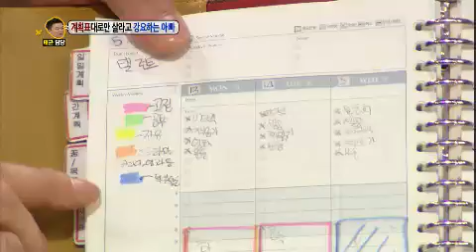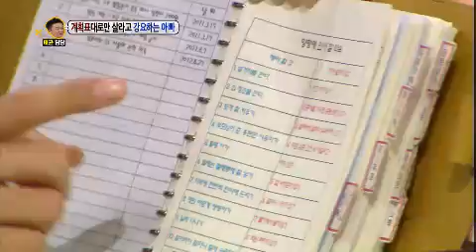안녕하세요 - Hello Counselor EP127 # 007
Title : Hello Counselor (EP127)
Showtime : KBS 2TV Monday 11:15 p.m. 2013/05/27
Geust :2PM

2PM 한 명에게 푹 빠진 우리 애 때문에 고민입니다. 하루 종일 핸드폰으로 2PM 영상 보는 건 기본.저한테 거짓말까지 하고 해외공연까지 보러 다닌다니까요! 요즘 애들 다 그럴 수 있다고요?! 천만에요~ 제 이야기 들어보시면 그런 말 못하실 거예요~ 우리 애 이렇게 만든 2PM! 지금 담판 지으러 갑니다!

하루하루를 로봇처럼 살고 있는 여중생이에요. 전 TV 한번 마음 편히 볼 수가 없고요.
심지어 제 마음대로 아플 수도 없습니다!!! 이유는 딱 하나. 계획표에 없던 거니까요! 이게 말이 됩니까!? 계획표대로만 살라는 우리 아빠! 제발 좀 말려주세요~

9년째 계속되고 있다는 고민은 바로, 남편이 홀딱 빠져있는 '이것' 때문이라는데..
'이것' 때문에 가족 여행 한 번 가본 적 없는 건 물론! 여름이면 얼음물 준비는 필수요~
겨울엔 양말 두 켤레, 담요는 기본이라는데.. 과연, 남편이 보물처럼 여긴다는 '이것'은 무엇일까요?

남동생 때문에 고민이라는 주인공! 훤칠한 키에 잘생긴 외모를 지녔지만 여자 만날 생각은 않고 누나만 괴롭게 한다는데...다른 사람에겐 한없이 착한 천사 같은 동생! 하지만 누나에게만큼은 그 어떤 누구보다 엄격하다?! 도대체 남동생은 왜 그러는 걸까요?